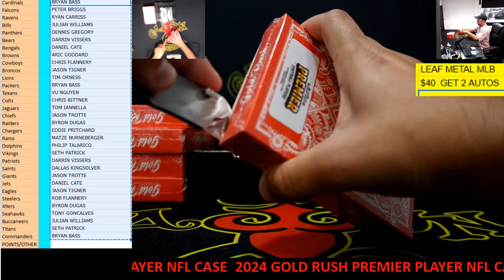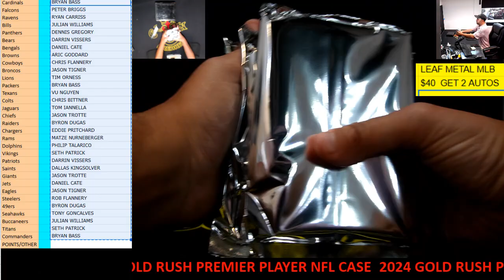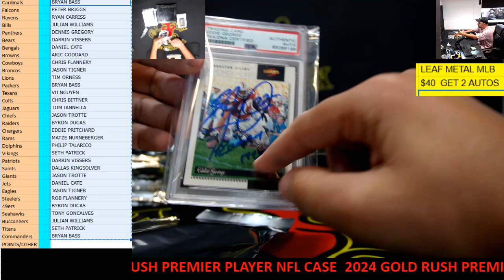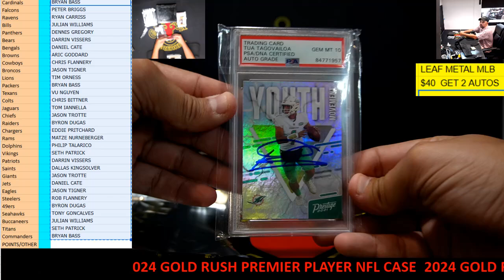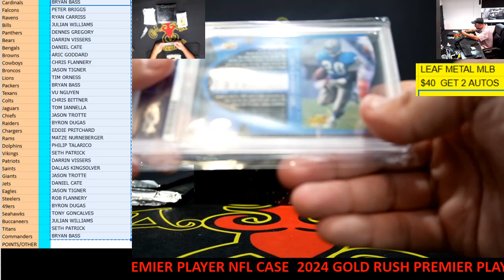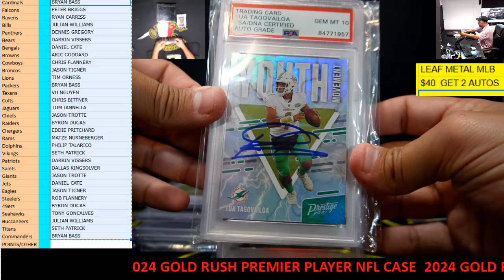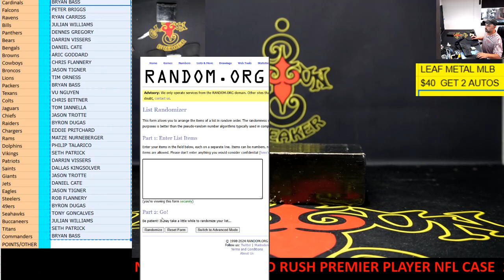CAJUNBREAKER 2024 GOLD RUSH PREMIER PLAYER NFL CASE #1 11-1-2024